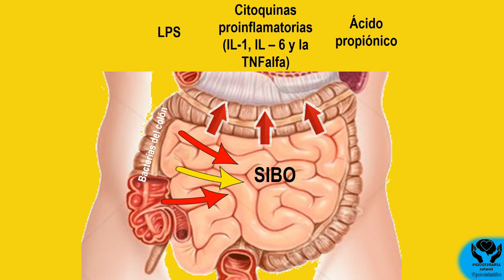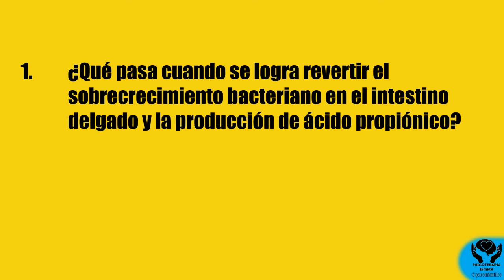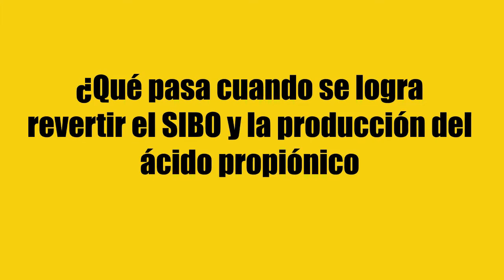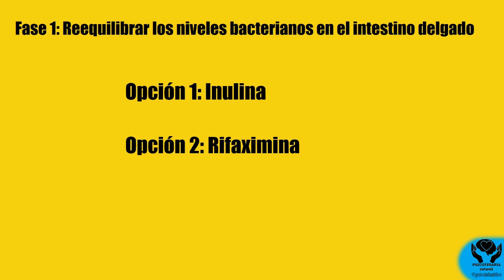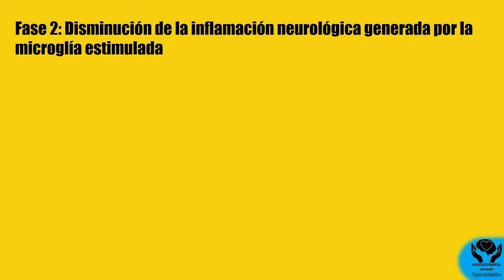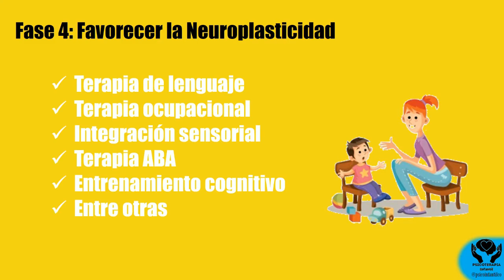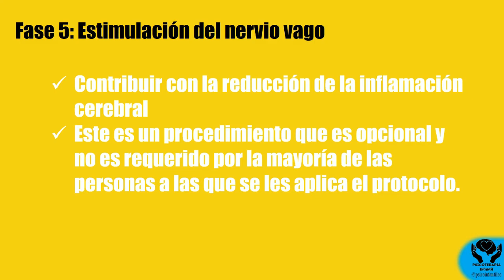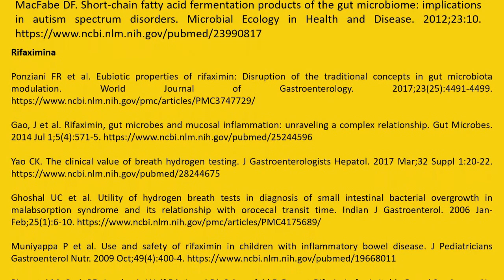Cómo aplicar el PROTOCOLO NEMECHEK en el tratamiento biomédico del AUTISMO, TDAH y otros trastornos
Como siempre, es un extraordinario placer compartir vídeos con temas tan relevantes como éste en el que les presento información actualizada ✔ en el área de la psicología 📋 neurociencias y salud mental, específicamente en lo que respecta a los nuevos avances en el abordaje biomédico del autismo, haciendo énfasis en los pasos para la aplicación del protocolonemechek en los niños diagnosticados con este trastorno. De modo que, con este vídeo continuo la serie de vídeos mensuales sobre los avances en la investigación sobre el Trastorno del Espectro autista.

LINK PARA ADQUIRIR LOS ELEMENTOS DEL PROTOCOLO NEMECHEK

Inulinas recomendadas por el Dr. Nemechek:
Omega 3 de Nordic Naturals en Gomitas:
Omega 3 de Nordic Naturals en Jarabe:
Omega 3 Nordic Naturales en gotero:
Omega 3 DHA-500 de Now:
El Aceite de Oliva Extra virgen puedes ubicarlo en tu localidad con las características requeridas para el Protocolo
Libro del Protocolo Nemechek en español versión impresa
Libro del Procolo Nemechek en español versión Kindle

Si te interesa profundizar en este tema te invito a leer mi post referido al tema en mi página de Facebook (@psicoinfantilco): 👉👉👉

Sería genial que pudieras ver también: ¿Qué es el Protocolo Nemechek para el tratamiento biomédico del AUTISMO, TDAH y otros trastornos?

Tal vez te interese ver: 3 PRUEBAS CIENTÍFICAS que demuestran el papel de la NUTRICIÓN y la DIETA en el AUTISMO

Fuente:

Nemechek, P. M & Nemechek, J. R. (2017). El Protocolo Nemechek para Autismo y trastornos del desarrollo. Autonomic Recovery, LLC.